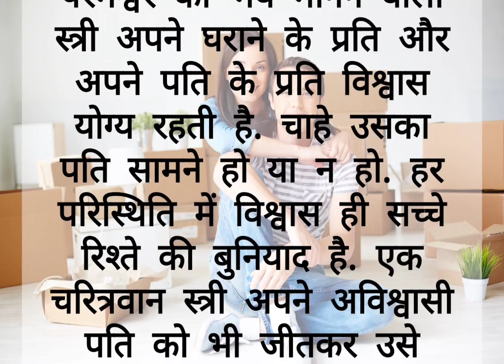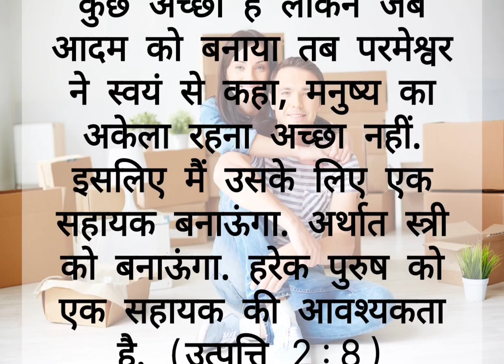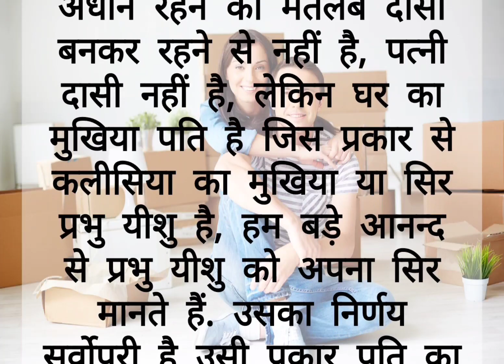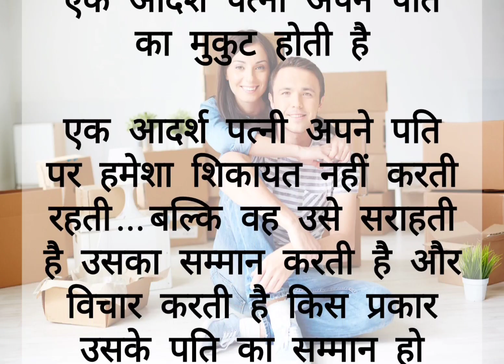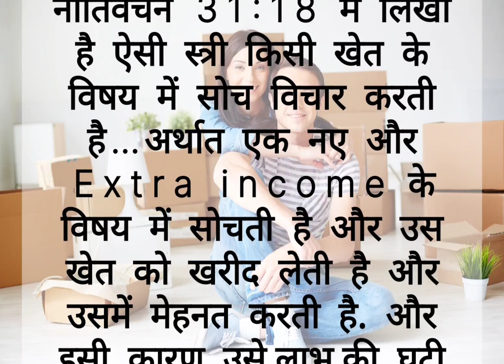एक आदर्श पत्नी के 7 गुण|lessonab lestory|hindi story|moral story in hindi|kavya voice@haniavoice